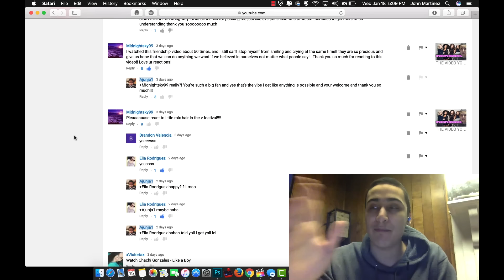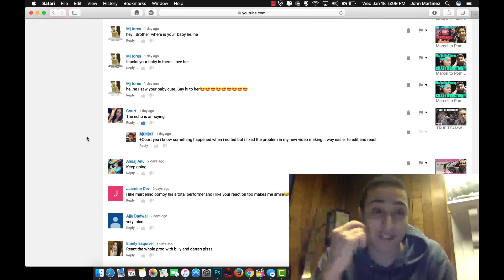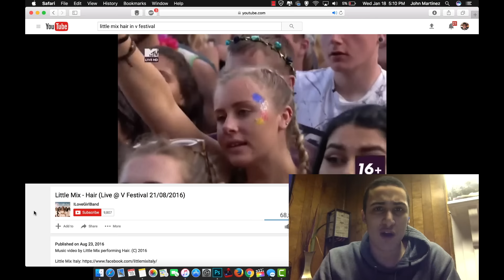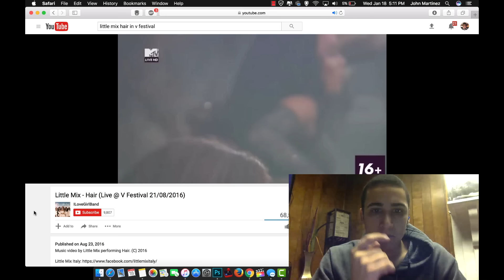THIS DID NOT JUST HAPPEN | Little Mix - Hair (Live @ V Festival) [FAILED REACTION]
WHO SINGS IT BETTER?
ARE THEY BETTER THAN YOUR FAVORITE COVER ARTIST?

COMMENT "10k here we come!!"